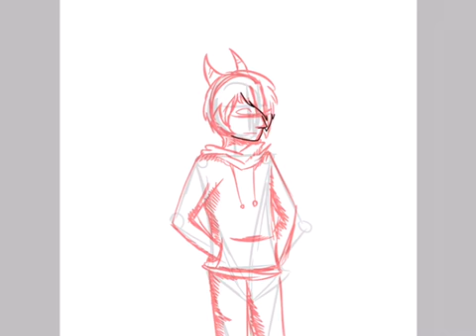Oof I drew a person XD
Oki so this is human Aurin
The design was made by mah best friend Phantom Forgotten

Also I ask that you do not heavily reference or copy my art bc it’s kinda rude 😂